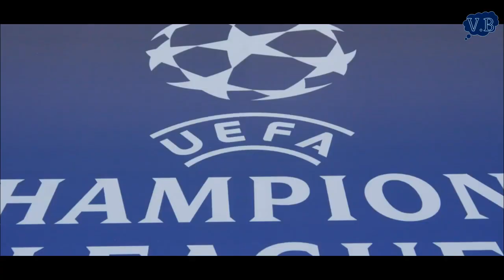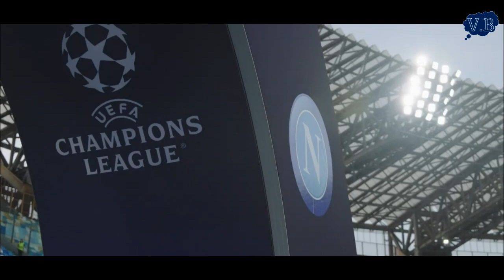Promo Napoli vs Union Berlin/Napoli vs Union Champions League/Napoli Union Berlin Champions league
Napoli will be favorites in this game, Napoli won the first game, then he was the guest now everything is different he play in own stadium. Union Berlin have only one task will play in europa league but it will be very difficult
football v.b
promo napoli vs union berlin